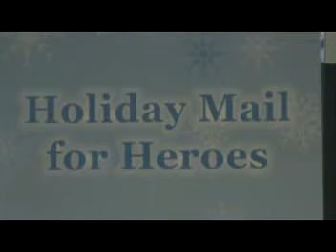Senator Grassley Discusses Holiday Mail for Heroes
Senator Grassley discusses the Holiday Mail for Heroes.